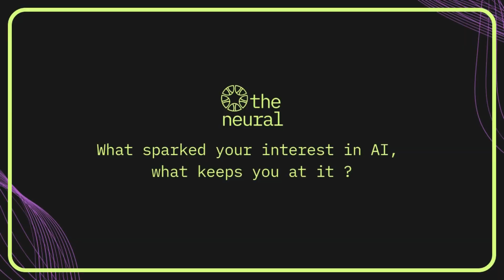AI in Her Voice: Kripa Venkatachalam's 2025 Blueprint💡| Cadence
💥Meet Kripa Venkatachalam, VP – Customer Success Team, Cadence – a woman rewriting AI’s future! She shares:

✅ Her spark: From curiosity to building deep tech!
✅ Her fight: Breaking barriers as a woman in AI (+ advice you NEED to hear)!
✅ Her 2025 prediction: The ONE skill women must master NOW!

📌 Chapters:

0:00 - Introduction & Career Overview
0:36 - AI in Semiconductor Industry History
1:13 - Evolution from Machine Learning to GenAI in Chip Design
1:47 - Impact of GenAI on Customer Solutions
2:23 - Natural Progression to AI-Powered Engineering
2:58 - Women in Engineering & AI
3:37 - AI Bias: The Black Women Recognition Problem
4:13 - Building Equitable AI Systems
4:54 - The "Girls Who Code" Phenomenon
6:04 - How GenAI Empowers Women in Tech
6:42 - Personal Experience: Using Claude for Problem-Solving
7:16 - Closing Thoughts

💬 Join the Movement: Tag a WomanInAI below ➡ Featured next!